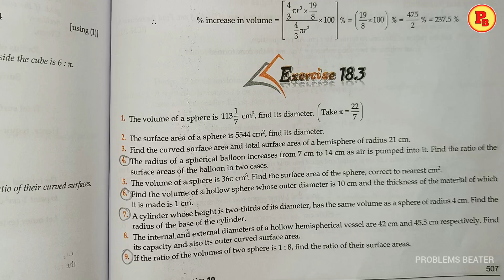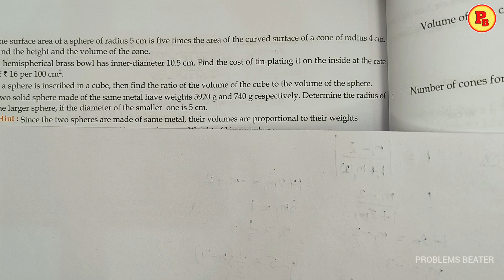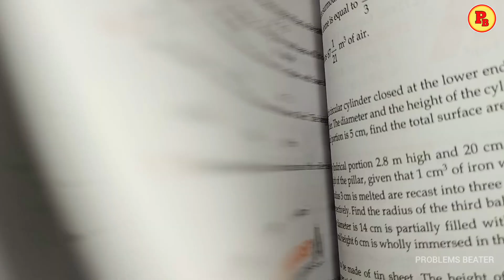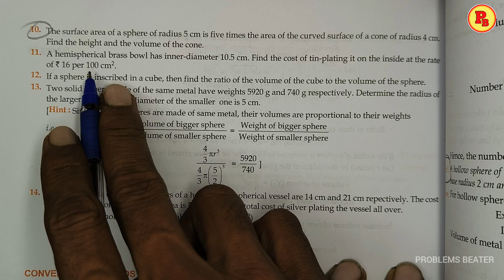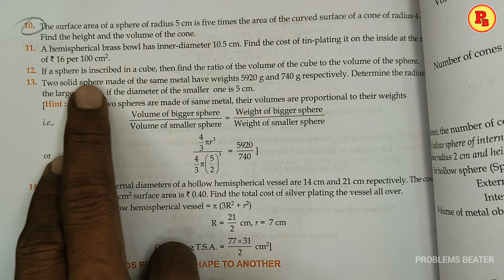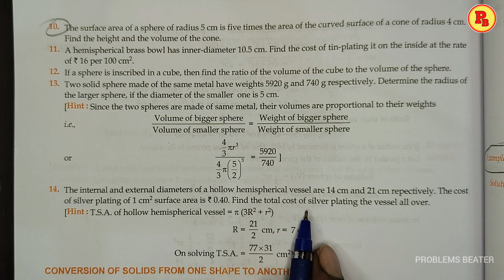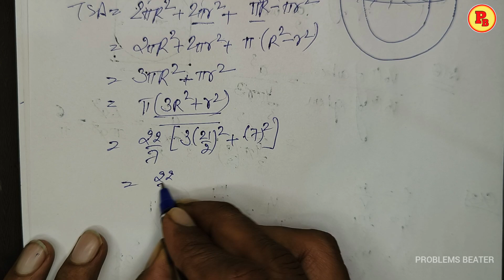MENSURATION || CH-18 || Ex-18.3 || PART-2 || CL-10TH || EVERGREEN BOOK ‎@ProblemsBeater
FULL CHAPTER

                   (Extra Exam Material)